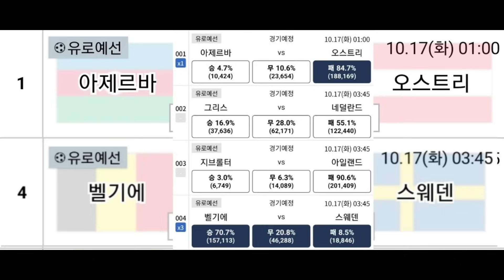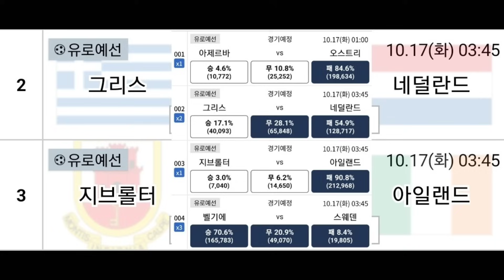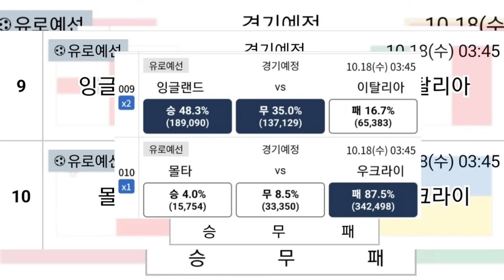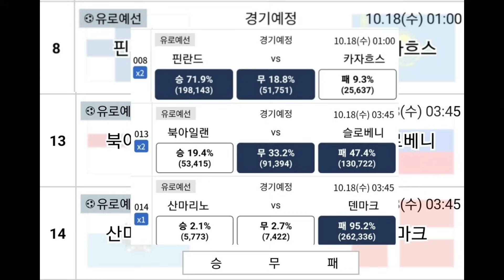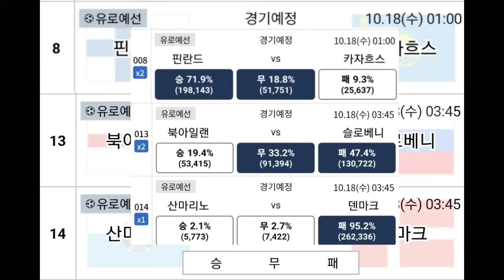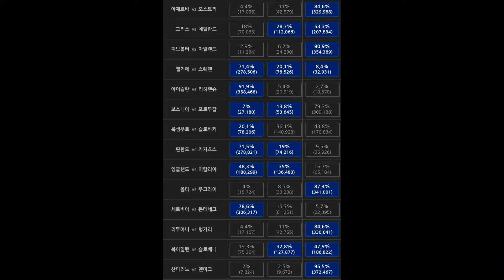[겨울인생] 59회차 축구 승무패